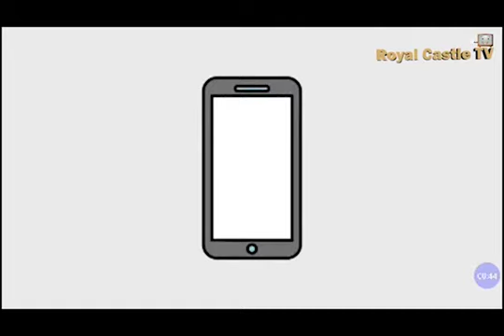HOW TO MIND YOUR BUSINESS 😂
ROYAL CASTLE ENTERTAINMENT HUB is here again with another funny comedy episode for the week that will make you laugh and forget ur worries. Entertaining people around the world is our business. Please don't forget to subscribe and turn on notification bell 🛎 after watching so you can get notifications as soon as we upload new videos... we love you, see you every Tuesdays and Fridays. ❤️❤️❤️